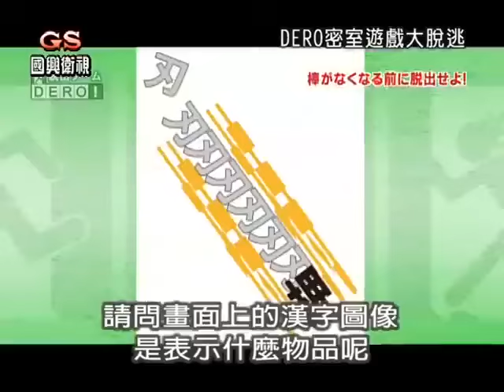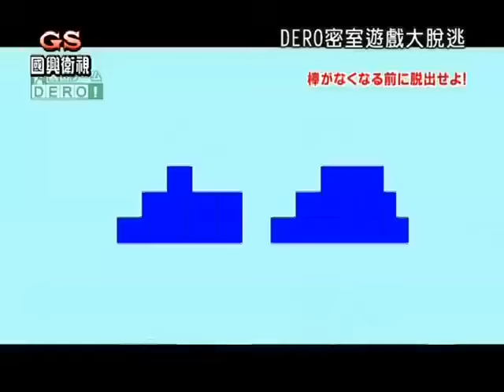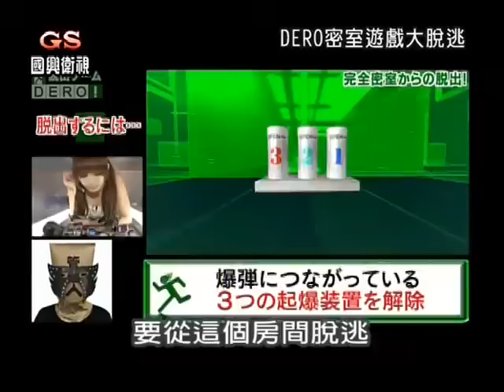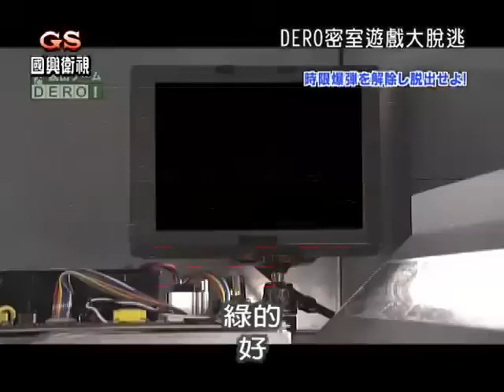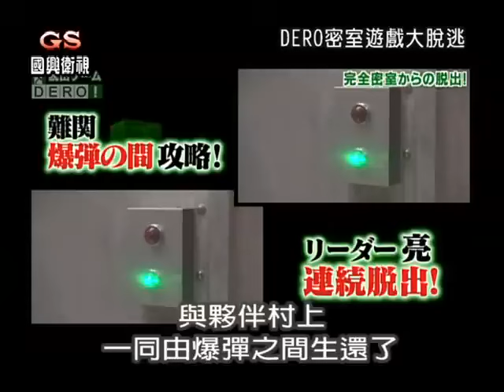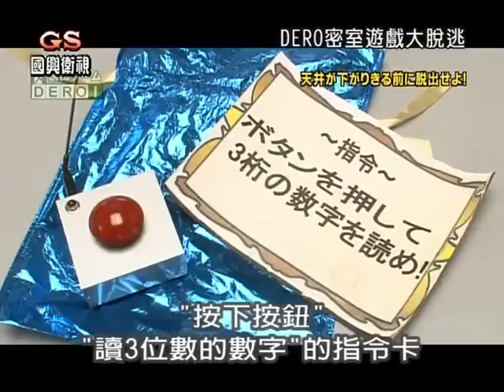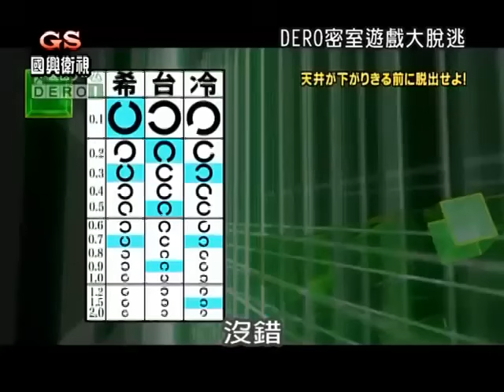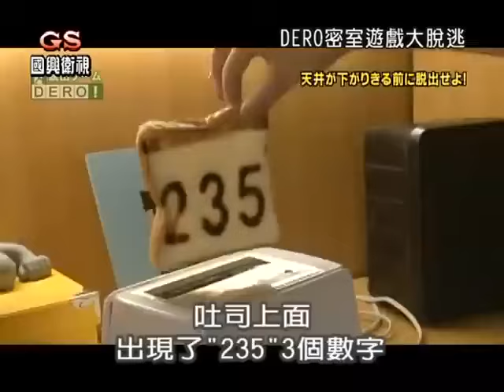DERO密室游戏大脱逃第05集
Missitsu Nazotoki Variety Dasshutsu Game DERO! (roughly "Solve a Variety of Puzzles Behind Closed Doors: Escape Game DERO!")